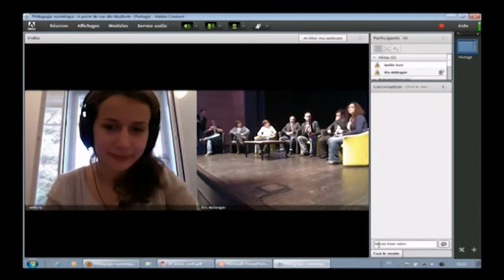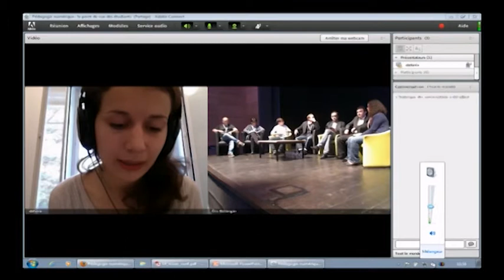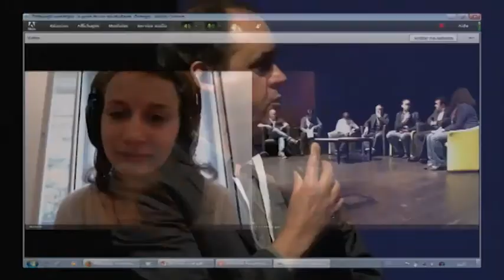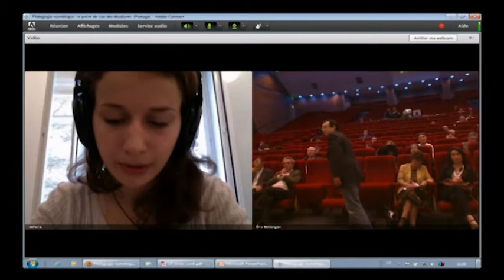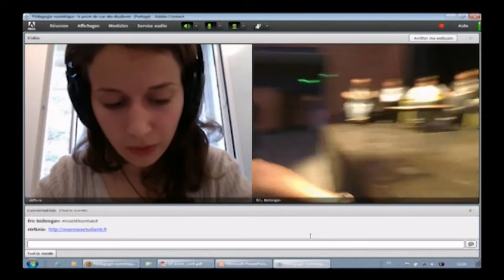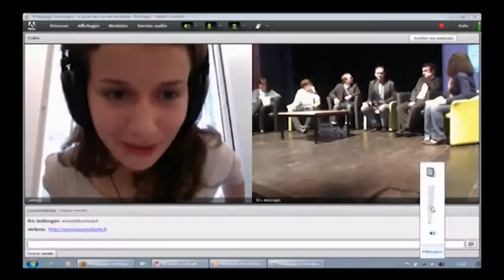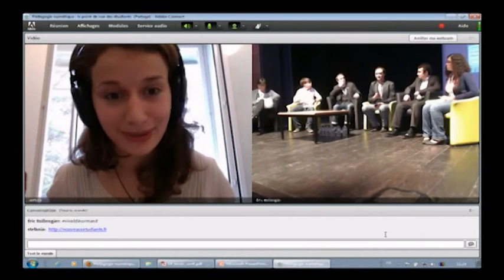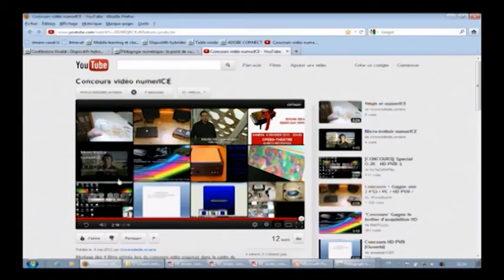PÉDAGOGIE NUMÉRIQUE : LE POINT DE VUE DES ÉTUDIANTS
Table ronde animée par Éric Sanchez, Institut Français de l'éducation (IFE)

Benjamin Legrand, Université de Rouen
Rahma Trafeh, Université de Caen Basse-Normandie
Maxime Demortier, Université de Caen Basse-Normandie
Matthieu Boucher, Université de Caen Basse-Normandie
Stefania Druga, association «Les nouveaux étudiants»
Les étudiants normands ont été mis à l'honneur lors de la clôture du séminaire Universités Vivaldi lors d'une table ronde. Cela fut l'occasion de mettre en avant leur point de vue sur les dispositifs numériques mis à leur disposition dans les établissements d'enseignement supérieur normands et de comprendre comment la nouvelle génération s'approprie et utilise les outils numériques innovants.